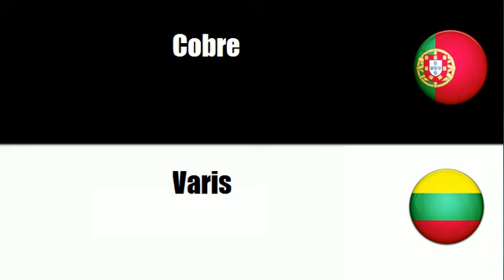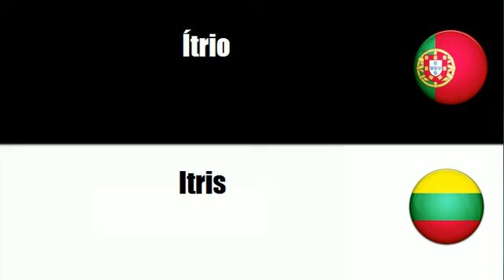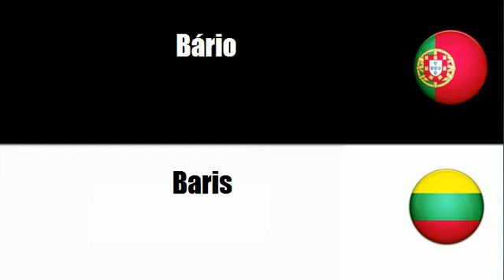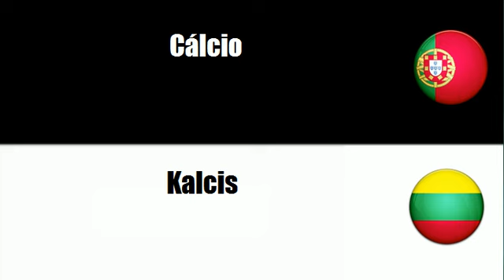Português+Lituano = Metais de base